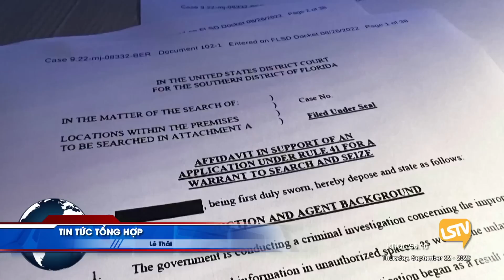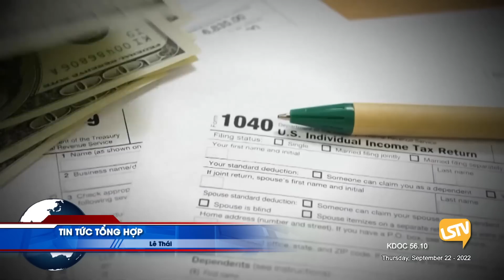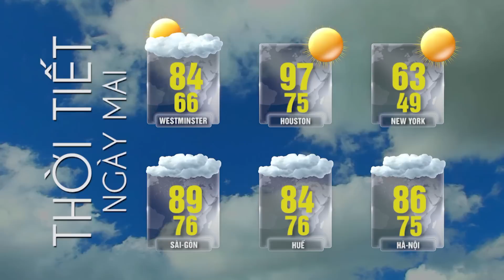Tin Tức Tổng Hợp LSTV (09-22-22) P2 | Hạ viện thông qua dự luật liên quan đến ngày 6 tháng 1